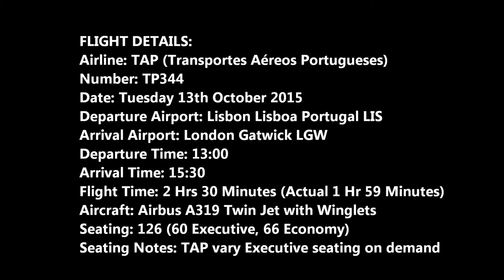London Gatwick Airport Landing at South Terminal from Lisbon links to Bloc Hotel & Gatwick Express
London Gatwick Airport LGW Landing at South Terminal from Lisbon in Tap Portugal Airbus A319 with Resources Links to Bloc Hotel & Gatwick Express. The HD Video clip shows a smooth descent to Gatwick airport after a pleasant flight from Lisbon Airport. The card attached to this video links to our Gatwick Airport page which includes an airport guide, hotel information, airline and transport links etc. This was the second return flight after the Gibraltar v Scotland Euro 2016 football qualifier. Video was shot by TLD Video for Travel Links Directory

Flight Details:

Airline: TAP (Transportes Aéreos Portugueses)
Number: TP344
Date: Tuesday 13th October 2015
Departure Airport: Lisbon Lisboa Portugal LIS
Arrival Airport: London Gatwick LGW
Departure Time: 13:00
Arrival Time: 15:30
Flight Time: 2 Hrs 30 Minutes (Actual 1 Hr 59 Minutes)
Aircraft: Airbus A319 Twin Jet with Winglets
Seating: 126 (60 Executive, 66 Economy)
Seating Notes: TAP vary Executive seating on demand